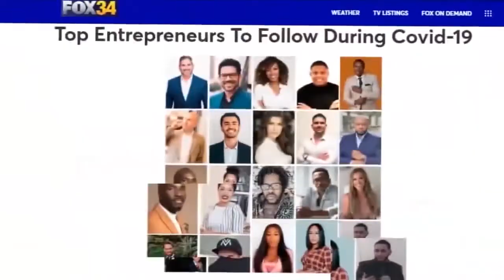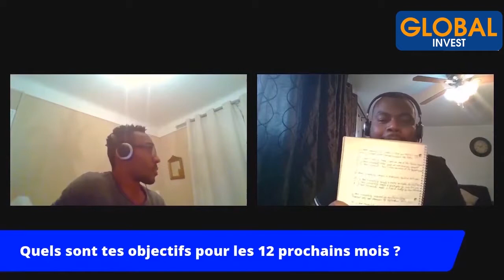L'Unique Facon D'Investir En Immobilier Au Québec, Canada - Live avec Torry Jean Baptiste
Dans cette nouvelle vidéo live, Torry Jean Baptiste te partage l'unique façon d'investir en immobilier Québec, Canada

Avertissement